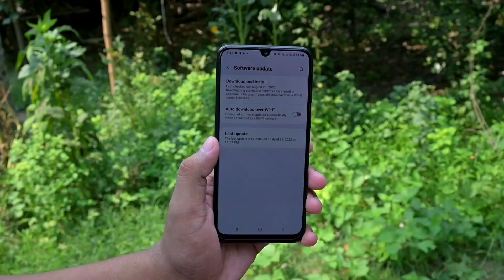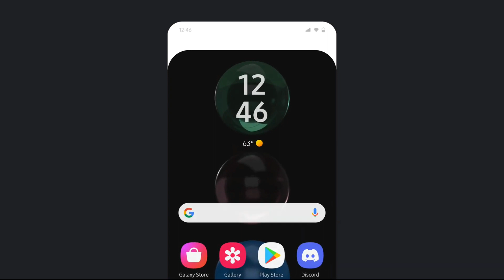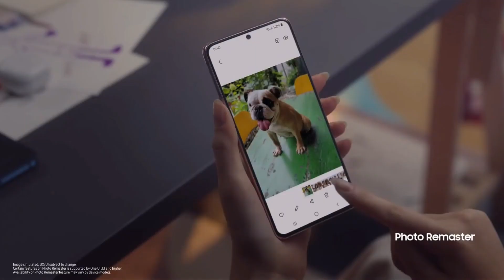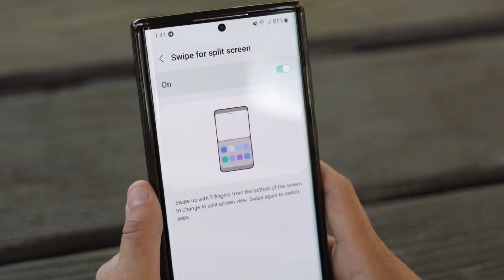When Samsung M21 Get OneUI 5.0 | OneUI 5.0 Feature in Samsung M21 ?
Timestamps
00:00 intro
00:09 3 Points
00:53 Will M21 Get One UI 5.0 ?
02:07 When will M21 Get One UI 5.0 ?
03:10 Which Features for M21 in One UI 5.0 ?
04:45 Please Like, Share & Subscribe

WANT TO HELP US 👇👇👇

Redmi Phones

1. Redmi Note 11 4G
2. Redmi Note 11 Pro
3. Redmi Note 11 Pro Plus 5G
4. Xiaomi 12 Pro
5. Xiaoomi 11i 5G Hypercharge

Samsung Phones

1. Galaxy M53 5G
2. Galaxy A73 5G
3. Galaxy M33 5G
4. Galaxy S22 Ultra
5. Galaxy S22 5G

Realme Phones

1.  Realme GT NEO 3
2. Realme 9 Pro
3. Realme 9i
4. Realme Narzo 50
5. Realme C35

Poco Phone

Moto Phones

1. Moto G71 5G
2. Moto G31
3. Moto G51 5G

Oppo Phones

1. Oppo F21 Pro
2. Oppo Reno 7 5G
3. Oppo A76
4. Oppo A55 5G
5. Oppo K10

Vivo Phones

1. Vivo T1 5G
2. Vivo V23 5G
3. Vivo Y75

iQoo Phones

1. iQoo Z6 5G
2. iQoo Z6 44W
3. iQoo Z6 Pro 5G
4. iQoo 9 SE

OmePlus Phones

1. OnePlus Nord CE 2 Lite
2. OnePlus Nord CE 2
3. OnePlus 10 Pro

Infinix Phone

1. Infinix Note 11

iPhone

1. iPhone SE 2022
2. iPhone 13
3. iPhone 13 Pro
4. iPhpne 13 Pro Max